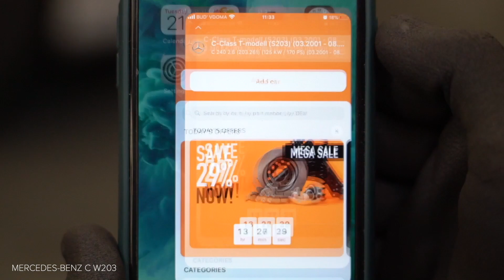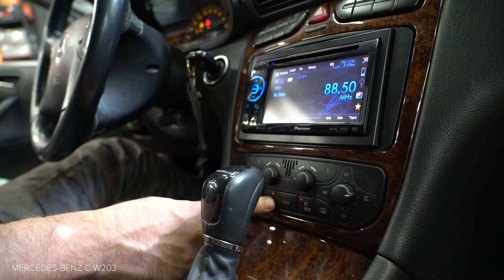Come sostituire filtro antipolline su MERCEDES-BENZ W203 Classe C [VIDEO TUTORIAL DI AUTODOC]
Come sostituire filtro antipolline / filtro abitacolo su MERCEDES-BENZ E270 3 (W211) 2.7 Sedan 2002–2009 [VIDEO TUTORIAL DI AUTODOC]

Filtro antipolline sulle automobili MERCEDES-BENZ C-Class Coupe (CL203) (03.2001–05.2008) / MERCEDES-BENZ C-Class T-modell (S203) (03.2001–08.2007) / MERCEDES-BENZ CLK Coupe (C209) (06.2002–05.2009) / MERCEDES-BENZ CLK Convertible (A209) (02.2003–03.2010) / MERCEDES-BENZ SLK (R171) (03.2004–02.2011) andrebbe sostituito, di norma, seguendo una stessa procedura. Tuttavia, ci possono essere lievi differenze per le caratteristiche specifiche del design del veicolo.

⚡ Tutti i video e i tutorial in PDF sulla sostituzione dei pezzi MERCEDES-BENZ W203 Classe C : scaricare e guardare su AUTODOC CLUB

0:00 — MERCEDES-BENZ (W203) – filtro antipolline / filtro abitacolo: tutorial per la sostituzione passo a passo
0:30 — Rimuovere il coperchio della scatola filtro abitacolo.
1:10 — Inserire un nuovo elemento filtrante nell'alloggiamento del filtro.
1:38 — Fissare le clip del coperchio del filtro abitacolo.
1:55 — Posizionare l'attuatore per sportello di riscaldamento nella posizione normale.